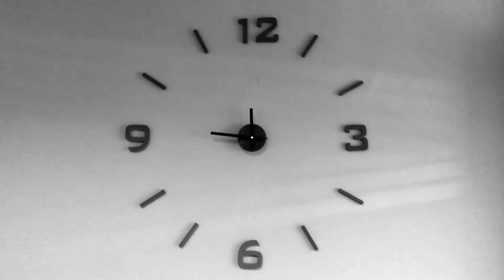They Were Excuses All Along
COVID gave us time, enough time for us to notice what was true and what isn't. With ALL that free time, you still didn't do the things you said you would.

When someone doesn't want to do something, any excuse will do

Listen to this video and make a decision to know and do what you want to. No EXCUSES.